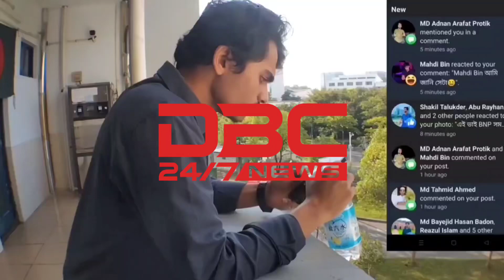হাহা রিয়েক্ট দেয়ায় পিটালো বন্ধু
Ihope that this video will be helpful for you guys and you could learn something from it. So if you like this video and learn something from it then please like, share and comment on this video and also do not forget to subscribe to this channel for more videos like this.